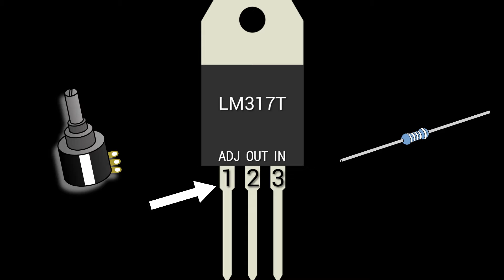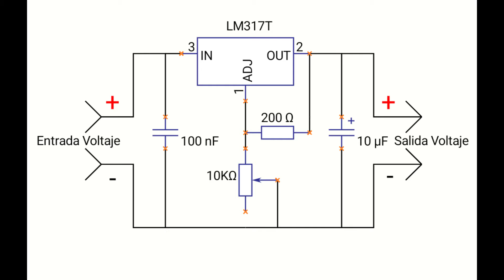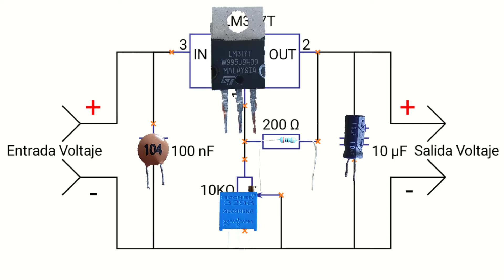Regulador de voltaje LM317T. Conexión y funcionamiento.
En este vídeo aprenderás a utilizar el regulador LM317T. También verás su conexión y funcionamiento. El montaje se realiza paso a paso.

                      Capítulos:
0:00 Intro LM317T
0:12 Conexión y Pines del LM317T
0:42 Dato curioso LM317T
1:00 Voltaje de entrada y salida del LM317T
1:44 Prueba real del LM317T
5:38 Suscríbete